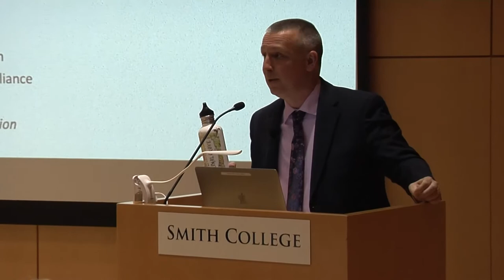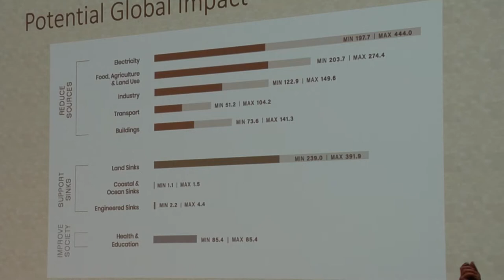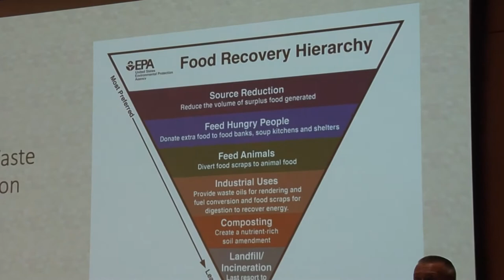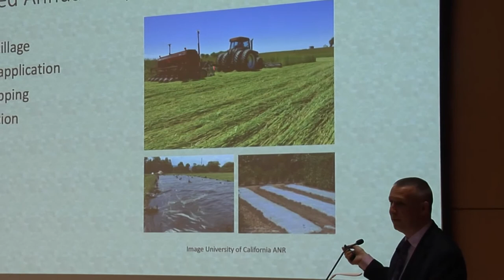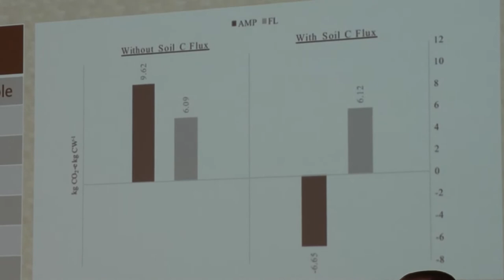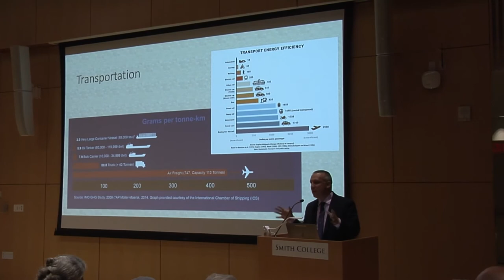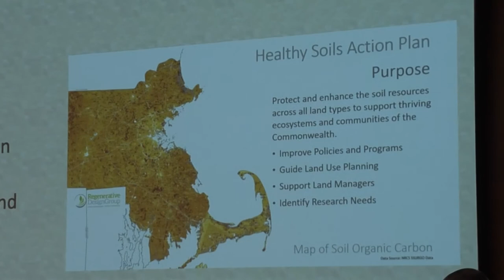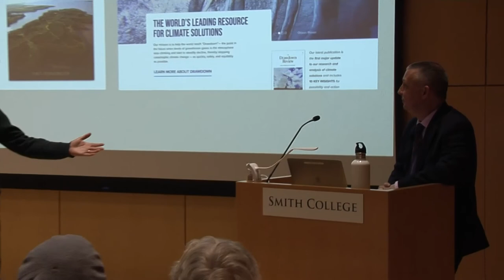Bulb Show opening Lecture 2020: Climate Change, Food, and Landscapes by Eric Toensmeier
What we eat, how we manage our landscapes, and how our food is grown have a huge impact on climate change. In fact the food system is responsible for almost a quarter of greenhouse gas emissions – yet it also offers great promise as part of the solution. This presentation will introduce practical steps you can take at many levels: in your garden, in your kitchen, and the farms and ecosystems in your community. Mitigating climate change also means addressing climate justice and helping farmers around the world adapt to challenging new conditions. Some suggestions will be offered for policies to push for from the local to international levels.

Biography

Eric Toensmeier is a Senior Fellow at Project Drawdown and a lecturer at Yale University. He is the author of The Carbon Farming Solution: A Global Toolkit of Perennial Crops and Regenerative Agriculture Practices for Climate Change Mitigation and Food Security. Eric is a newly named Senior Fellow of the Evergreening Global Alliance, a massive effort to scale up the adoption of agroforestry. He has a very biodiverse home garden in Holyoke and is the former Farm Project Director for Nuestras Raíces.